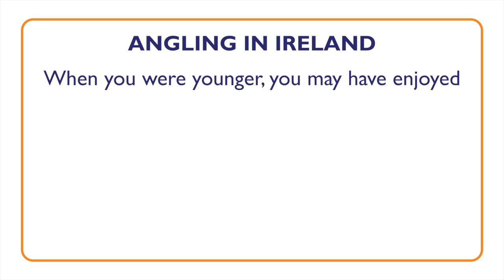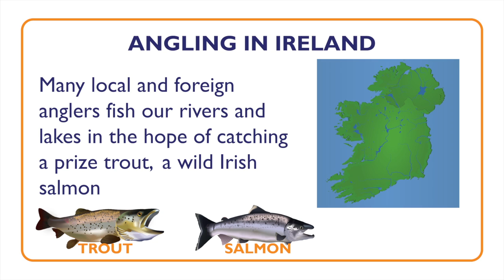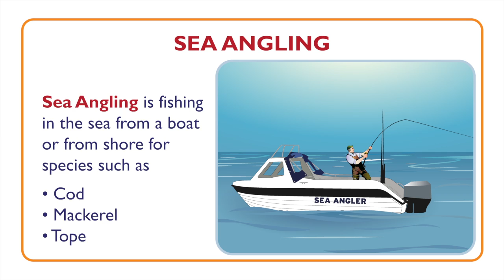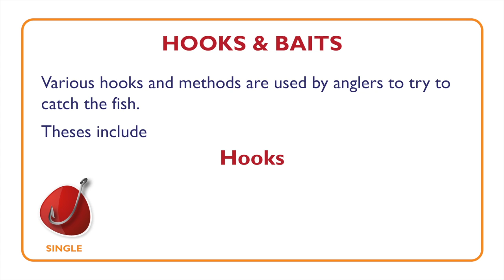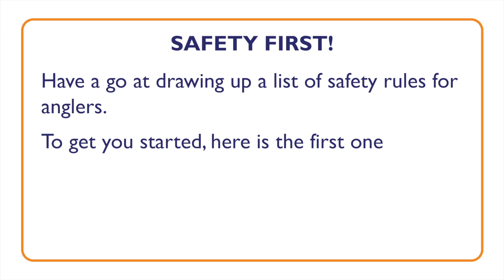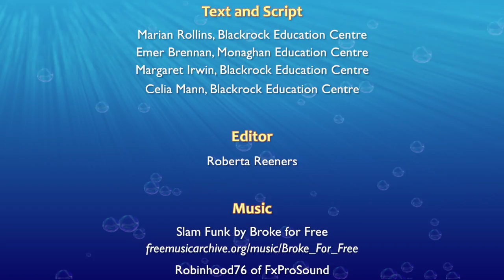Fishing: Angling and Conservation of Fish and Habitat - Something Fishy: Kids Lesson 8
This lesson, tailored to kids aged between 10-12 years, focuses on how to become a good angler and environmentalist, the types of angling, the conservation of fish and habitats, and the encouragement of young people to become anglers.

Something Fishy is a programme initiated, developed and run by Inland Fisheries Ireland (IFI). Inland Fisheries Ireland is the state agency responsible for the protection, management and conservation of Ireland's inland fisheries and sea angling resources.

To find out more information about the Something Fishy project and other similar videos, please visit our